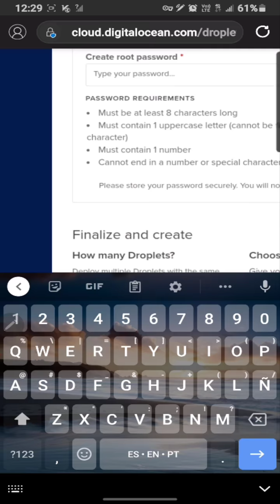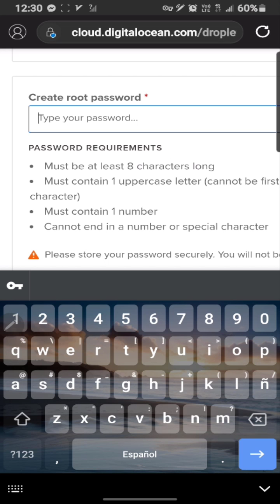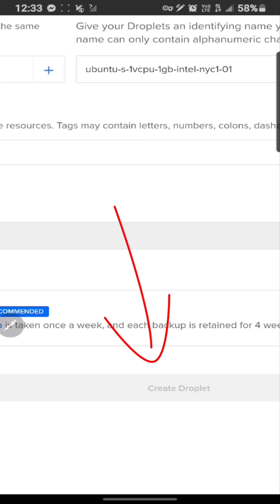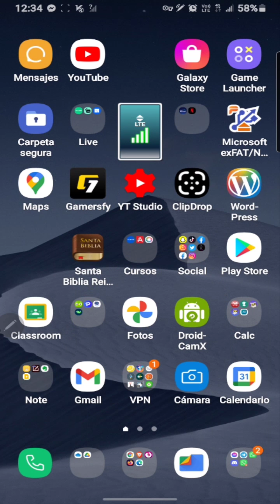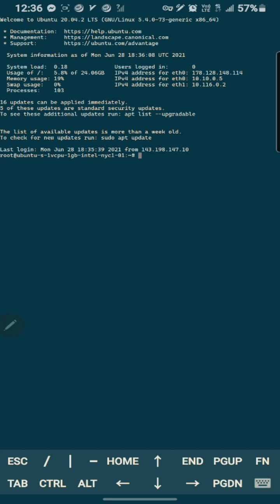✅Como Crear Servidor VPS🚀 en DigitalOcean y👉【Configurar en Juice SSH】Fácil y Rápido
Primero debes de crear tu cuenta en digital ocean después de haber obtenido tu crédito para tener la VPS gratis al confirmar el método de pago podrás acceder desde la consola de digital ocean o desde un cliente SSH como la aplicación juice ssh o también por medio de Putty, te recomiendo utilizar Juice ssh porque es más fácil de utilizar y puedes administrar la vps desde tu móvil sin necesidad de estar en el pc